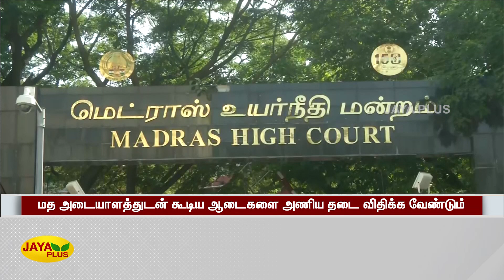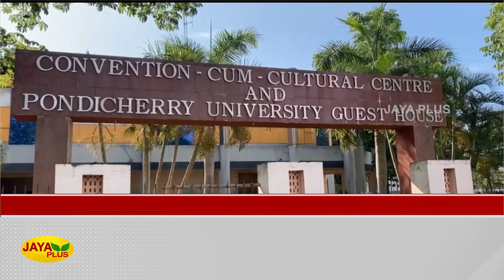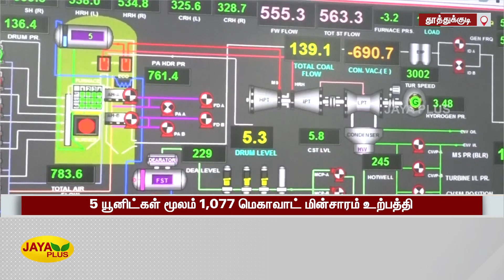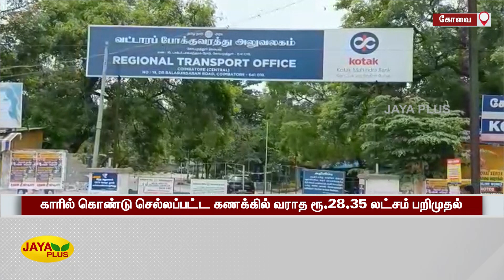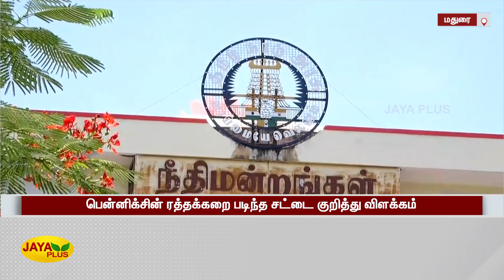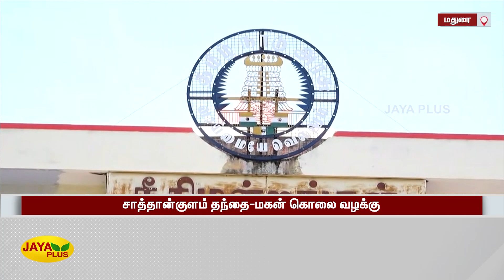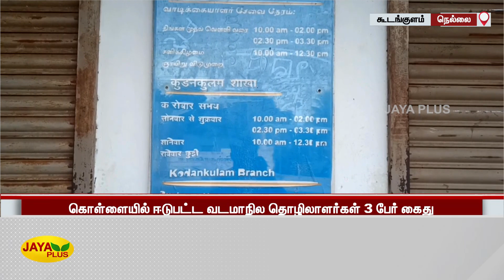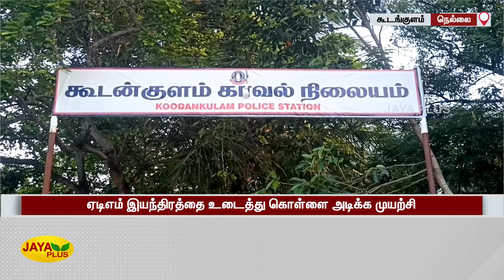Jaya Plus News @ 7 AM | காலை 7 மணி செய்திகள் | 24.04.2022 | Tamil Live News